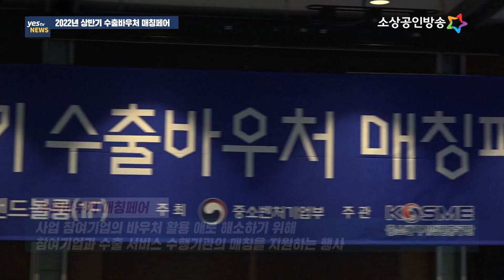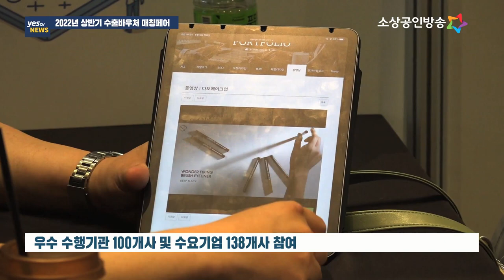[yestv뉴스] 2022년 상반기 수출바우처 매칭페어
중소벤처기업부와 중소벤처기업진흥공단이 9일 서울 코엑스 1층 그랜드볼룸에서 '2022년 상반기 수출바우처 매칭페어'를 개최했습니다.

수출바우처 매칭페어는 사업 참여기업의 바우처 활용 애로를 해소하기 위해 참여기업과 수출 서비스 수행기관의 매칭을 지원하는 행사로 지난 2019년부터 시작해 올해로 5회째를 맞았습니다.

특히 올해는 대면상담 기회를 늘려달라는 기업들의 목소리를 반영해, 최근 다소 완화된 코로나19 방역지침에 따라 매칭 상담부스 100개 중 50개를 오프라인 부스로 확대 편성했습니다.

이번 매칭페어에는 서비스 분야별로 선정된 우수 수행기관 100개사와 참여기업 138개사가 참가해 총 800여건의 온·오프라인 매칭상담을 진행했습니다.

해외 쇼핑몰을 활용한 수출마케팅 전략, 해외특허동향·제품인증 안내 등 다양한 주제의 수출세미나도 열렸습니다.

한편 수출바우처사업은 지난 6년간 지원규모가 지속 확대됐습니다. 매년 3900개 내외의 내수·수출 중소기업을 지원하고 있으며, 2300여개 수행기관이 수출 지원 서비스를 제공 중입니다.

2021년 수출바우처사업 참여기업의 총 수출액은 약 89억 달러로, 전년 대비 18억 달러가 증가했습니다. 수출경험이 없던 내수기업의 첫 수출성공률은 46.2%, 고용증가율은 7.2%입니다.

김학도 이사장은 "앞으로 중진공은 중소벤처기업의 물류애로 해소와 글로벌 경쟁력 강화에 중점을 두고 수출바우처사업 운영에 최선을 다하겠다"고 말했습니다.